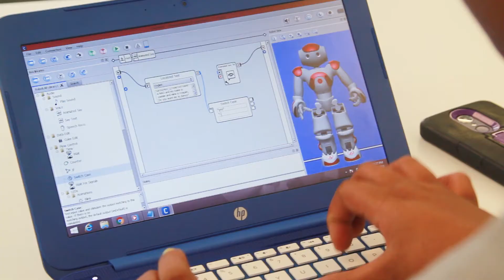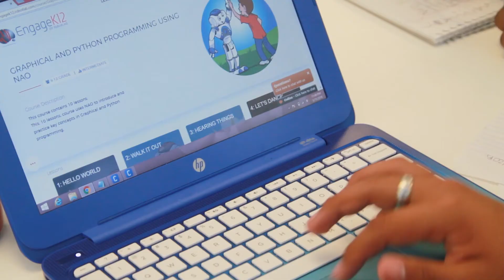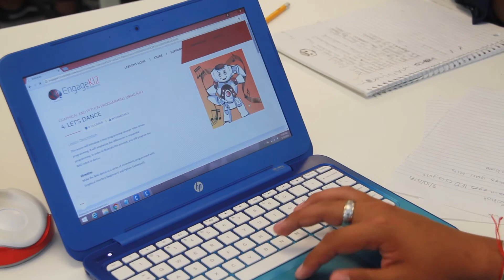NAO training with Worthing High School ISD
RobotLAB had an amazing training in San Francisco, California with the students from Worthing High School ISD ( Houston Texas) programming NAO and Pepper. Check it out!